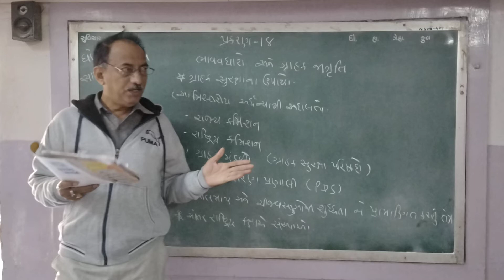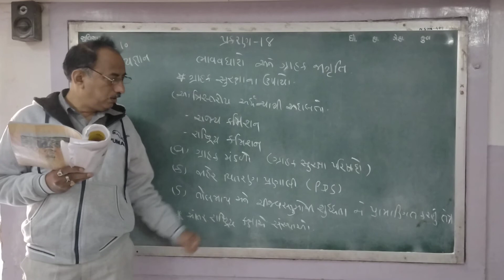ધોરણ - 10 (૩૧/૧૨/૨૦૨૧) સા.વિજ્ઞાન =) ભાવવધારો અને ગ્રાહકજાગૃતિ (2)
નોબલ સ્કૂલ, કૃષ્ણનગર
ધોરણ -  10 (૩૧/૧૨/૨૦૨૧) સા.વિજ્ઞાન
ભાવવધારો અને ગ્રાહકજાગૃતિ (2)